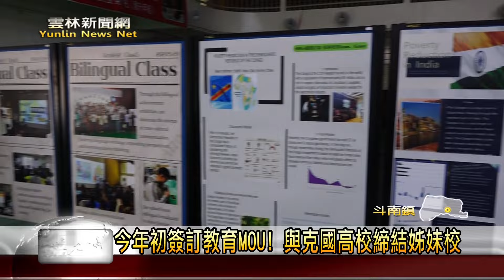今年初簽訂教育MOU締結姊妹校！克國駐台大使與會雲林斗南高中雙語班成果展-雲林新聞網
斗南高中成立雙語實驗班邁向第三年，並於今年初和聖克里斯多福及尼維斯Charles E Mills Secondary School簽署教育合作協議，並展開跨國學術交流，而在今（29）日聖克里斯多福及尼維斯駐台大使范東亞，來到斗南高中參加雙語實驗班成果展。